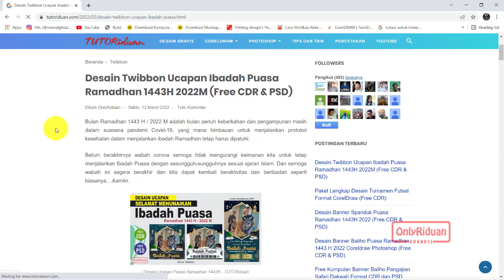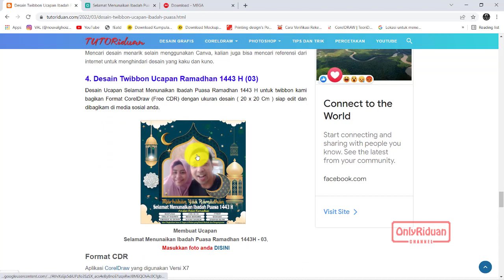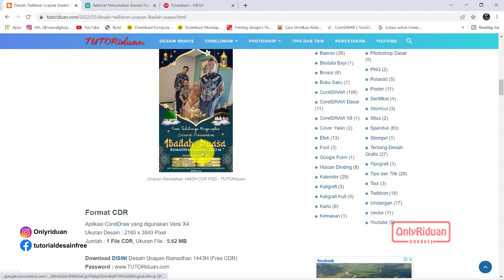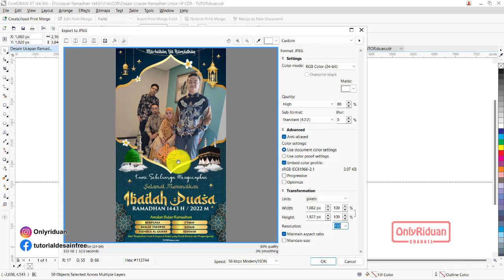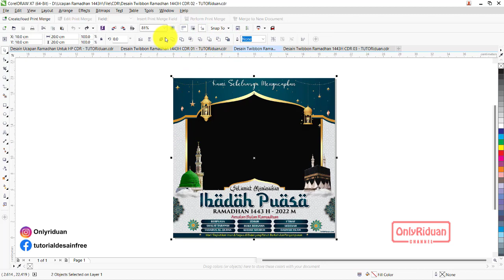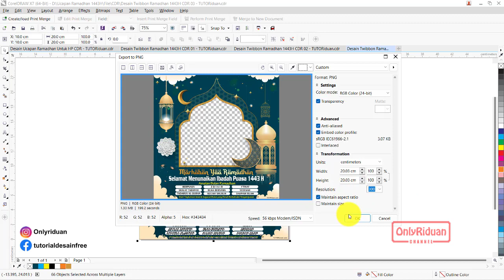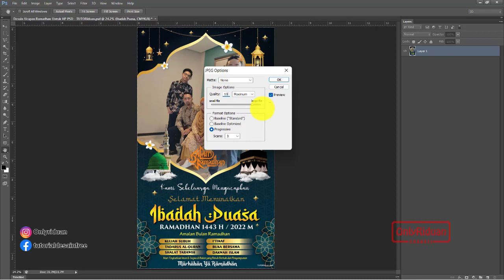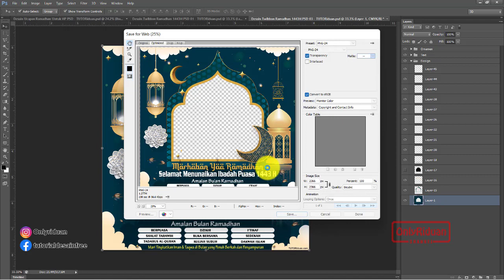Desain Twibbon Ucapan Puasa Ramadhan 1443H 2022M (Free CDR PSD) - CorelDraw Photoshop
Tutorial Cara Desain Twibbon Ucapan Selamat Menjalankan Ibadah Puasa Ramadhan 1443 H / 2022 M dengan Coreldraw (Free CDR) dan Photoshop (Free PSD), Kartu Ucapan, Marhaban Yaa Ramadhan, Ramadhan Karem.
01:47 Cara Download File CDR & PSD
06:04 Cara Extract File CDR & PSD
09:54 Cara Edit & Simpan JPEG/PNG di CorelDraw
19:27 Cara Edit & Simpan JPEG/PNG di Photoshop

Semoga Bermanfaat